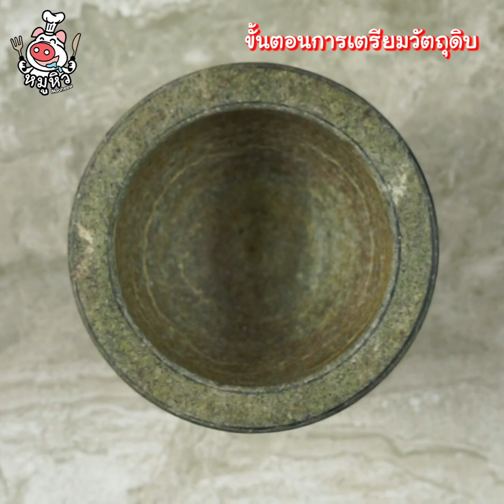[แจกสูตร] พะโล้โบราณไข่นกกระทา - สูตรลับของเจ๊หมู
พะโล้โบราณไข่นกกระทาฉ่ำๆมาเสิร์ฟแล้วค่า เป็นแกงพะโล้สมัยโบราณไม่ต้องใส่เครื่องพะโล้ นำส่วนผสมอื่นๆที่มีมาใช้แทนได้ และเค้าจะนำไข่นกกระทามาใส่แทน และเดี๊ยนก็เดี๊ยนไม่งกทั้งไข่ทั้งไก่เลยจ้าาาา ต้มให้มันหอมนุ่ม เรื่องรสชาติความหอมหวานของน้ำพะโล้ ใครยังไม่เคยลอง กดแชร์คลิปก่อน แล้วไปจดสูตรกันเล้ย

ปีกบน 700 กรัม
ไข่นกกระทาต้ม 30 ฟอง
น้ำตาลปี๊ป 1/2 ถ้วยตวง
ดอกเกลือ 1 ช้อนโต๊ะ